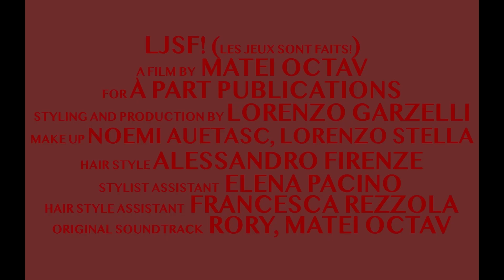LJSF! (The Fashion Film)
BEST EXPERIMENTAL FASHION FILM @ MILANO FASHION FILM FESTIVAL 2023

LES, JEUX, SONT and FAITS land on an unexplored planet to invent new rules and a total new reality. Thus the LJSF!Mania will start.

a film by MATEI OCTAV
published on A PART PUBLICATIONS

styling by LORENZO GARZELLI assisted by ELENA PACINO
casting direction by CARLO SAVOLDI
make up by NOEMI AUETASC and LORENZO STELLA
hairstyle by ALESSANDRO FIRENZE assisted by FRANCESCA REZZOLA
voiceover by ROBERTA TASSO

officially selected for the 9th edition of MILANO FASHION FILM FESTIVAL 2023